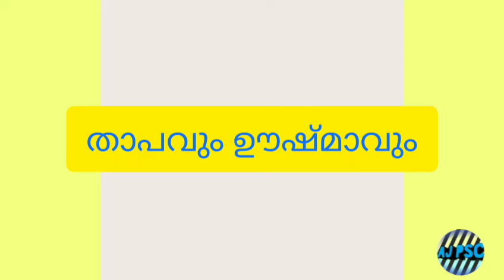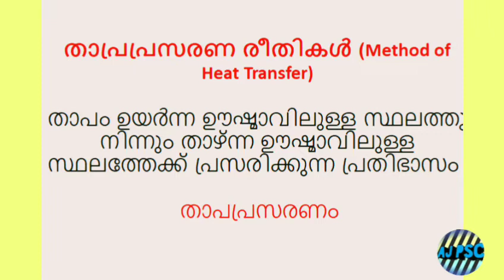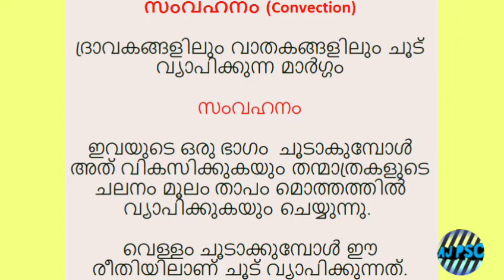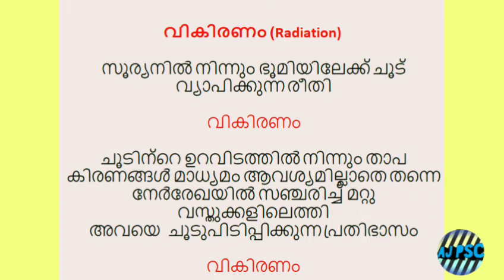TEMPERATURE AND HEAT /FIRE MAN /FIRE WOMAN /SPECIAL TOPIC /PLUS TWO LEVEL MAINS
FIRE MAN, FIRE WOMAN SPECIAL TOPIC FIRE എന്ന ഭാഗത്തെ TEMPERATURE AND HEAT നെ കുറിച്ചു പഠിക്കാം.
PLUS TWO LEVEL MAINS CIVIL POLICE OFFICER, FIREMAN TRAINEE, CIVIL EXCISE OFFICER , INSPECTING ASSISTANT തുടങ്ങിയ EXAM കളുടെ  SPECIAL  TOPIC  CLASS  UPLOAD  ചെയ്യുന്നതാണ് .SYLLABUS അനുസരിച്ചു തന്നെ ക്ലാസ്സുകൾ എടുക്കും .എല്ലാവരും അഭിപ്രായങ്ങൾ COMMENT ചെയ്യുക . നിങ്ങൾക്ക് വേണ്ട TOPIC  COMMENT  ചെയ്യുക .PSC യുടെ സ്ഥിരം TOPIC  കളുടെ ക്ലാസ്കളും  ഇടയ്ക്ക്  UPLOAD ചെയ്യുന്നതാണ് .എല്ലാവരും നന്നായി പഠിക്കുക .വിജയാശംസകൾ നേരുന്നു .